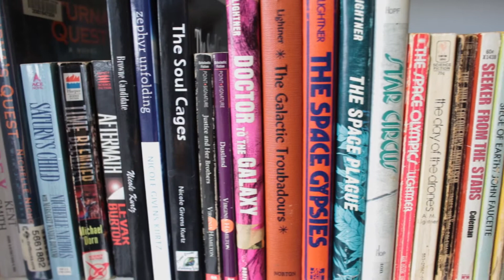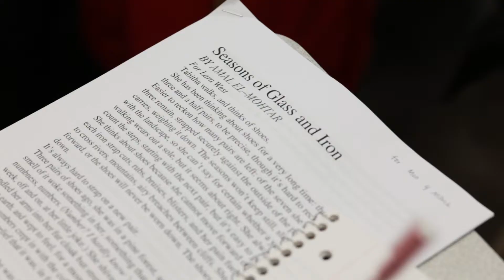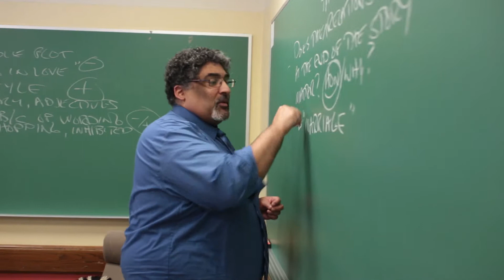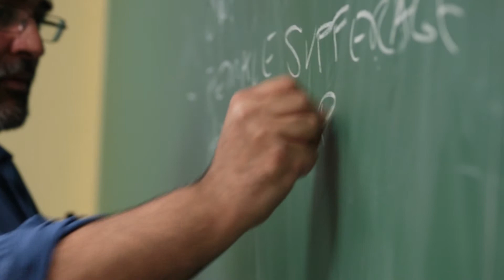Geoffrey Glover: 2019 Bellet Award Recipient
Geoffrey Glover, associate lecturer II in the Department of English at the University of Pittsburgh's Dietrich School, received the 2019 Tina and David Bellet Teaching Excellence Award.